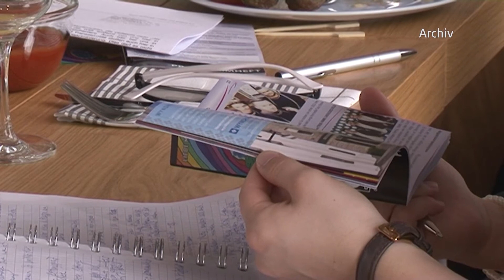STUDIO 47 .live | CHRISTIAN KARUS, DUGAY, ZUR ARBEIT DES VEREINS IN CORONA-ZEITEN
Der Verein DUGay setzt sich weiter für eine diskriminierungsfreie Zivilgesellschaft, Toleranz und Akzeptanz ein; auch 2021 geht die wichtige Arbeit weiter. Wir sprechen mit dem Vorsitzenden Christian Karus über den Wunsch nach festen Ansprechpartnern in der Duisburger Politik & einem Zentrum für die queere Community.